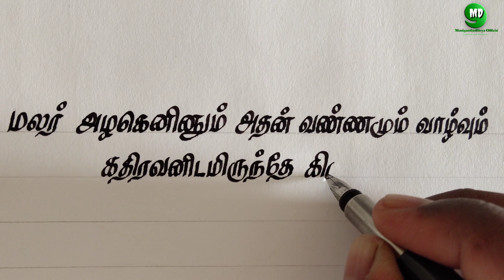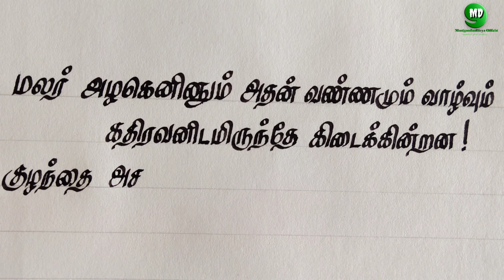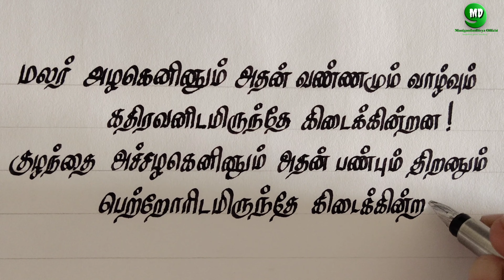Tamil Handwriting | tamil calligraphy | source | ManigandanDivya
Tamil calligraphy writing